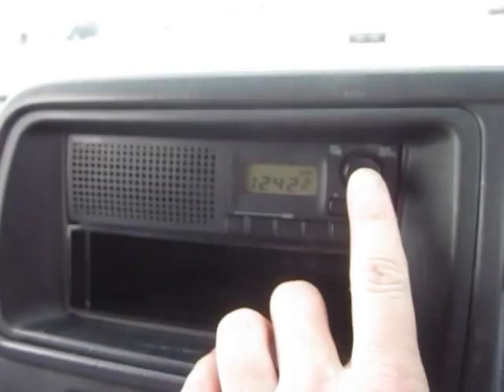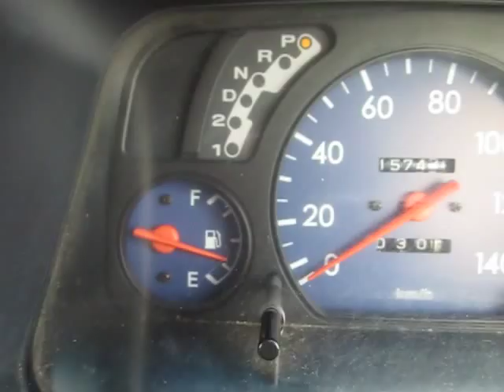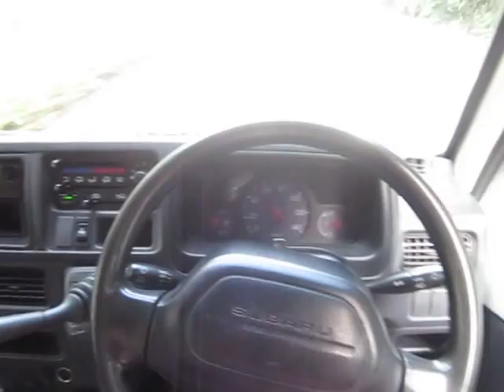2003 SUBARU SAMBAR VB AT 2015.9